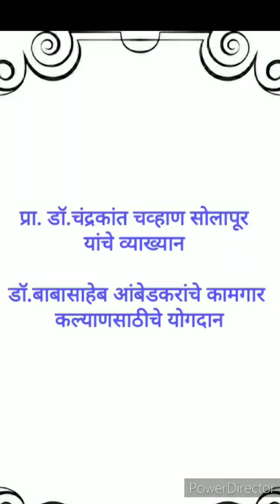डॉ.बाबासाहेब आंबेडकरांचे कामगार कल्याणच्या क्षेत्रातील योगदान | Dr. Babasaheb Ambedkar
प्रा.डॉ.चंद्रकांत चव्हाण